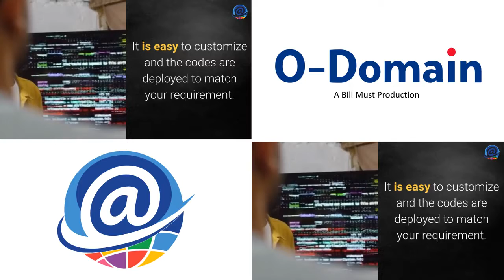ONPASSIVE O-Domain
ONPASSIVE O-Domain registrationand web hosting platform.
Il be sharing many suites of the latest products all embedded with  AI and machine learning technology for any business whether you have a brick and mortar business ready to start a business or have an online business ..ONPASSIVE is the company you want to choose it is hitting the world by storm the best-targeted traffic to your website also each product will have so much value built-in you won't want to go anywhere else, no one can compete.

A worldwide change in internet marketing to help everyday people earn a residual income, which is 100% done by AI technology.

The founding positions have now closed, however, you will be amazed at the value ONPASSIVE will bring to you and your business as a customer and reseller.

If you are an Influencer, a Marketer, an MLMer, a Networker Marketer, a Boss of a Business, or you have YouTube subscribers then why not take a closer look at what ONPASSIVE can do for you?

OnPassive has closed its doors to new founders but you still have an opportunity to build your own business or make use of the superior products that ONPASSIVE has created for your existing business. Each digital product has been built from scratch and fully integrated with the very latest in artificial intelligence (AI), all under one roof with ONE SINGLE sign-on.
Need specific targeted traffic for your business not this haphazard pay per click then take a closer look.
Want a business built for you to create wealth for you and your family then take a closer look.
and get back to us for your personal invite.